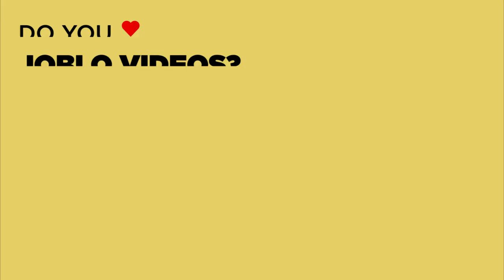Michael Bay's AMBULANCE, THE NORTHMAN & More Footage Reactions!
During the Universal Pictures panel at Cinemacon in Las Vegas, we were shown a ton of new footage including from Michael Bay's AMBULANCE, SING 2, LAST NIGHT IN SOHO, THE NORTHMAN and more! Enjoy our official breakdown of all the footage seen right here.